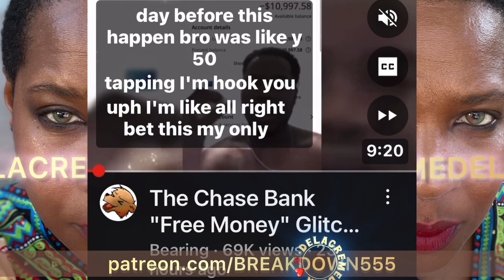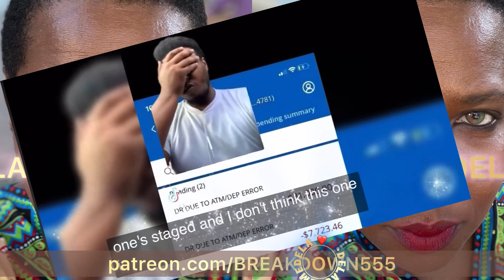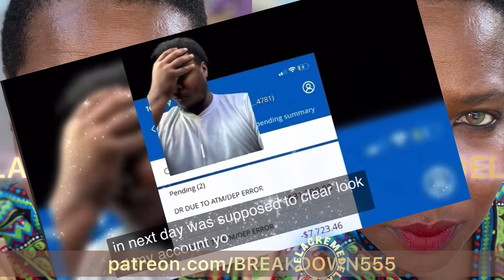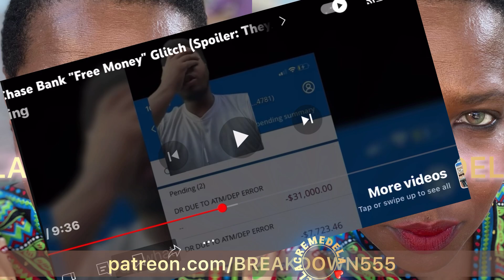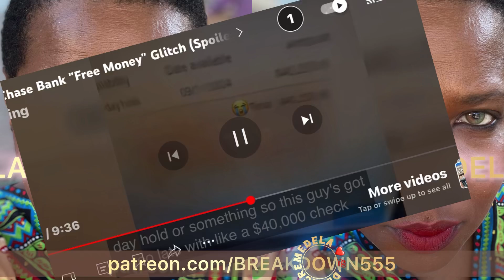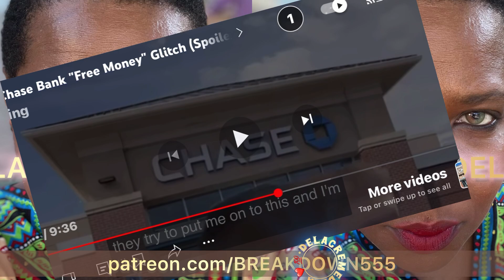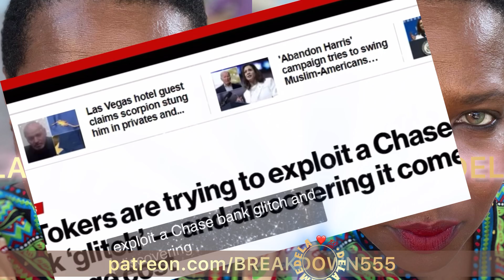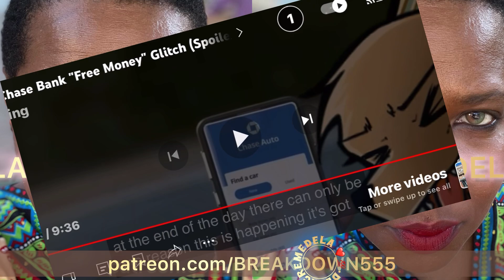Chase Glitch Brought Out the Whole Hood